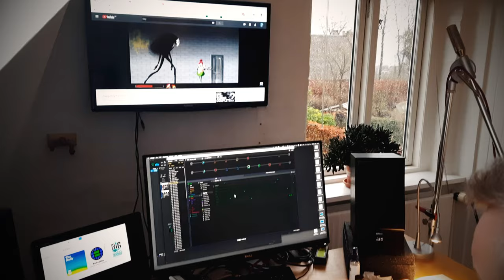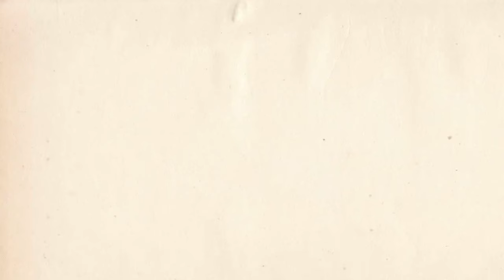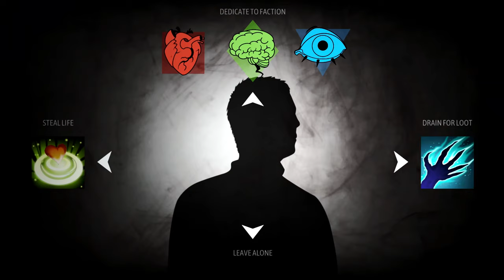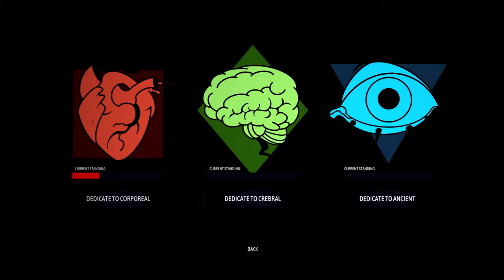Making Music for my Indie Game (+ Rambling Updates) || Soul Shepherd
This is just a quick update, as I have suddenly found myself stuck in my hometown.
Still, I choose to view this as a blessing in disguise. Getting to spend time fuzzing about the sound for the game is an absolute blast, and I can feel the creative blockades coming loose by the day. All in all, not too bad!

Let me know what you think of the sounds we’ve made so far!

Want to know how I came to be known as the “girl being stuck”? Find out here:

|| TIMESTAMPS: ||
0:00 Intro
0:43 General Update Rambles
3:04 Making Music
6:56 Self Reflection and 2021 Hopes

My very own Dad - Dive.
You can’t listen to that one... (At least not yet!)